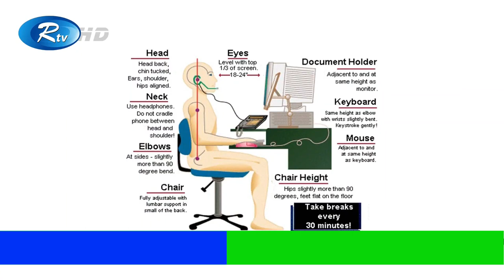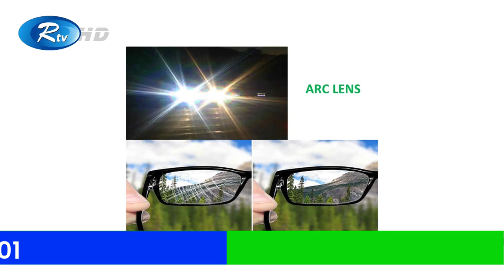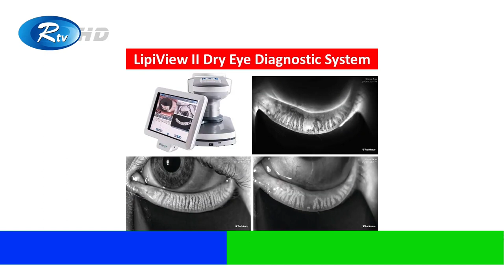ডিজিটাল ডিভাইস ব্যবহারকারীর চোখের যত্নে করণীয় | Dhaka Eye Care Hospital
ডিজিটাল ডিভাইস ব্যবহারকারীর চোখের যত্নে করনীয় - Dhaka Eye Care Hospital

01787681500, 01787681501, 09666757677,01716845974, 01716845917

m.me/dhakaeyecarehospital